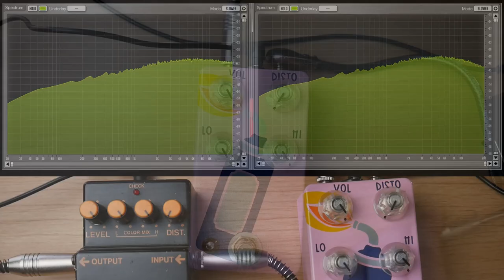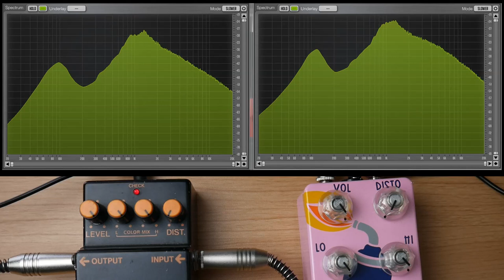The Chainsaw Files – GUP Tech Torch vs Boss HM-2 clone comparison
Chainsaw Files Episode 51:

GUP Tech Torch

In this video, I compare the GUP Tech Torch to a japanese Boss HM-2.

You can follow my band Nightbearer and order our LP "Tales Of Sorcery And Death" as well as our EP „Stories from beyond“ and some awesome Merch via PN on: